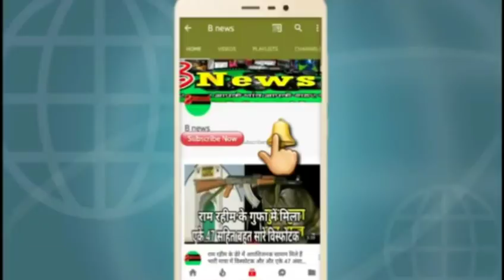मौसम विभाग ने जारी किया अलर्ट राजस्थान से सटे पाकिस्तान से आ सकती है रेतीली तूफान